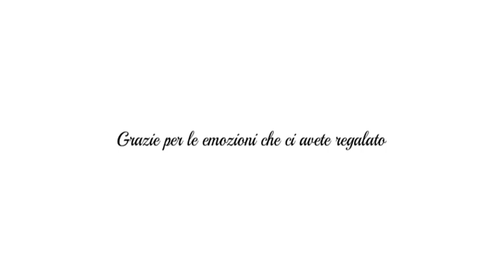SPECIALE GAM OMAGGIO A LO VECCHIO E ALBERTELLI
A distanza di qualche mese dalla scomparsa anche noi di GAM vogliamo ricordare due grandi artisti che hanno fatto la storia della musica italiana e delle sigle TV, parliamo dei Maestri Albertelli e Lo Vecchio, con l'occasione riproponiamo due interviste realizzate qualche anno fa' in due momenti diversi:ANDREA LO VECCHIO INCONTRATO AL CARTOON VILLAGE e LUIGI ALBERTELLI AL ROMICS. Buona visione con GAM !!!